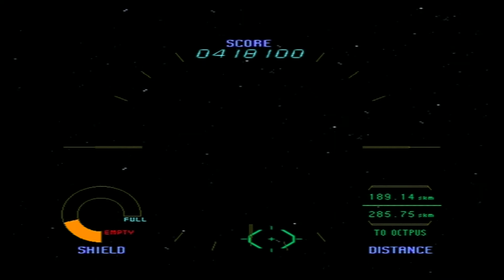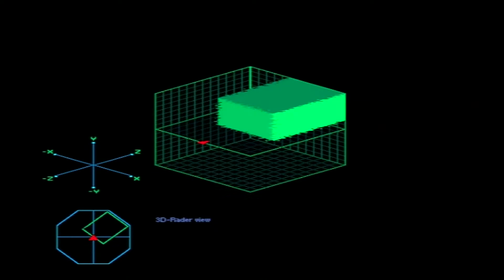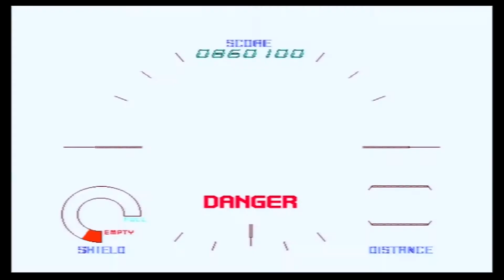スターブレイド starblade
ナムコ　スターブレイド
namco starblade